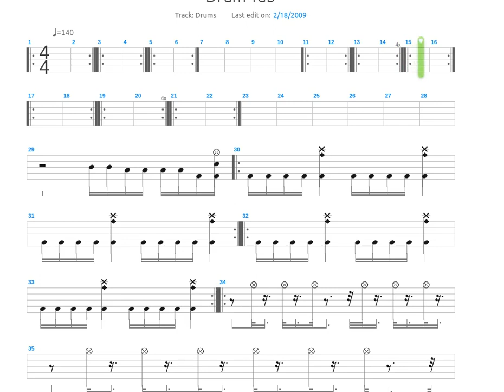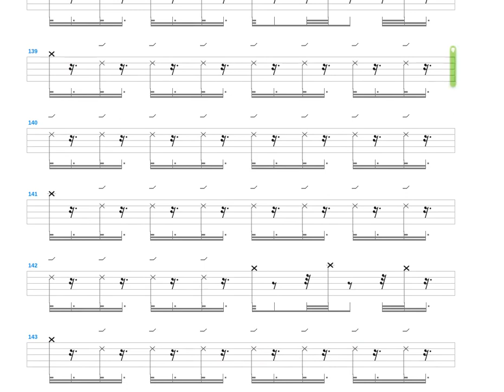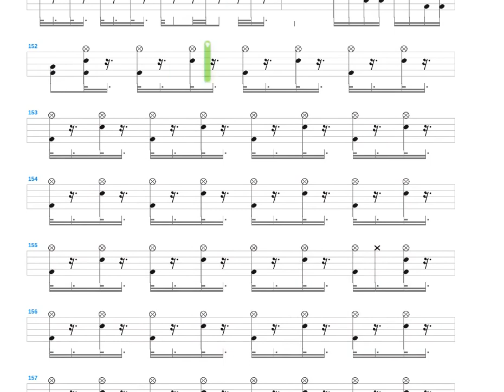The Dazzling Nebula Fawns on a Winter Night + Atherakia + Drum only + Drum tab